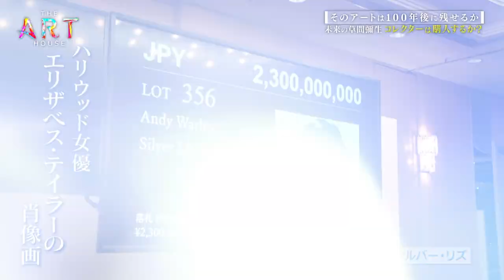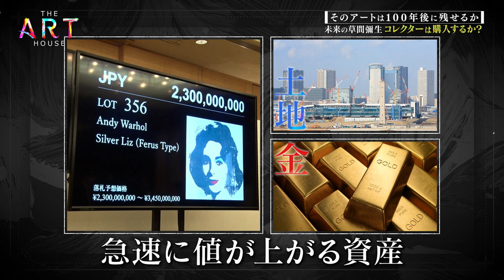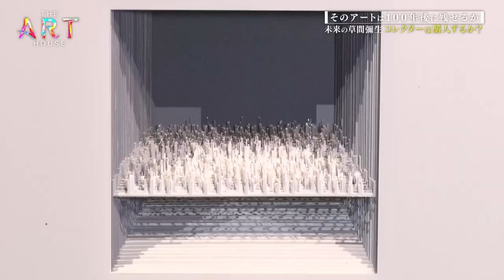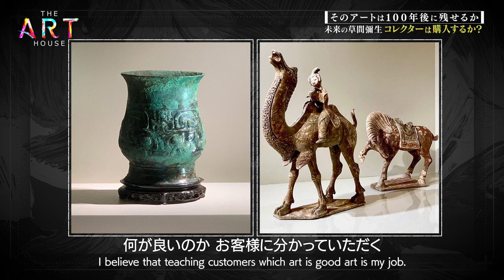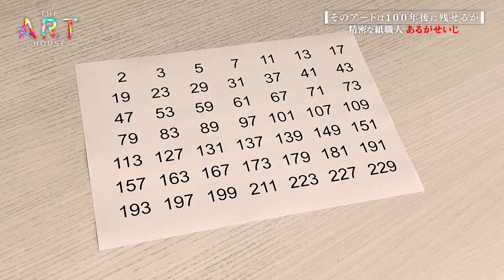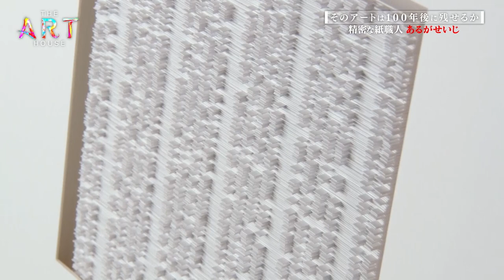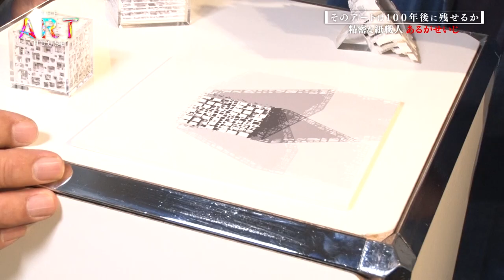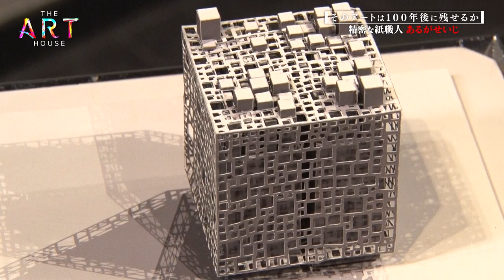ARTIST; Seiji Aruga【English edition／PROGRAM;THE ART HOUSE】